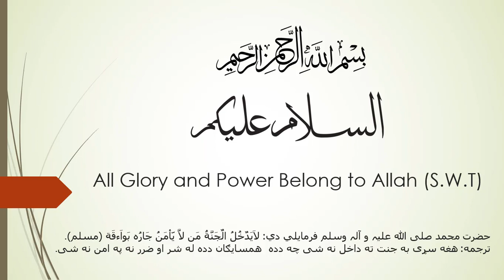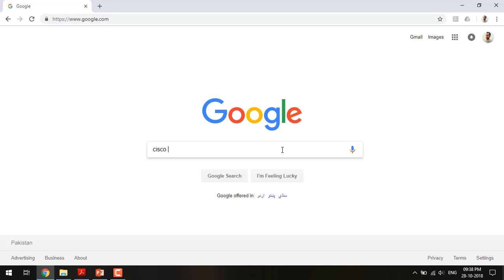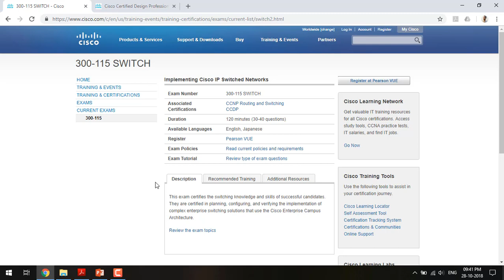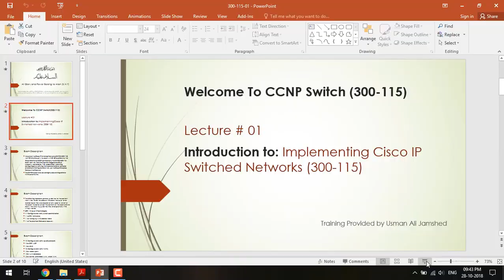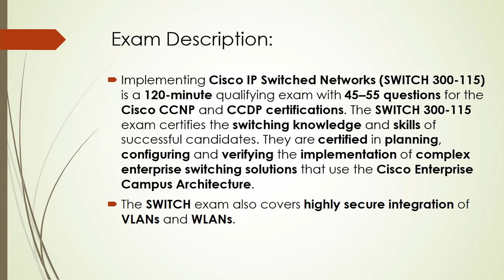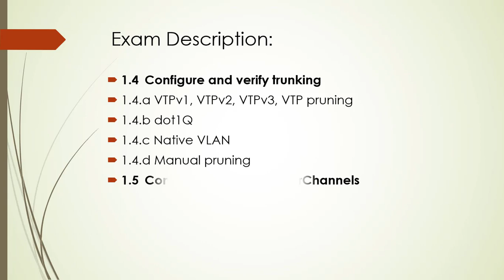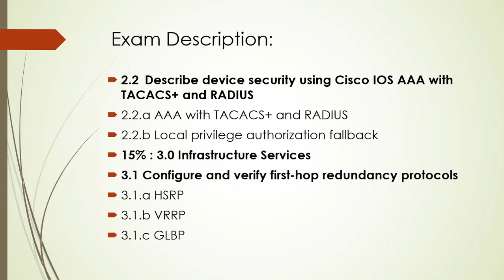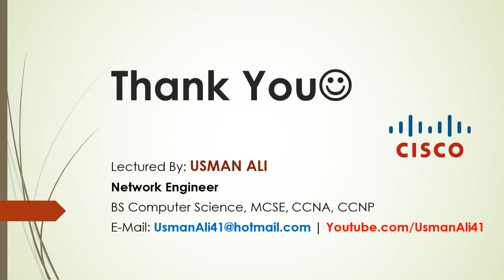Lecture 01 - Introduction to CCNP Switch